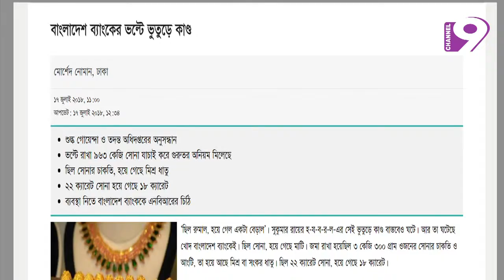স্বর্ণের হেরফের নিয়ে শুল্ক গোয়েন্দা ও তদন্ত অধিদপ্তরের প্রতিবেদন সঠিক